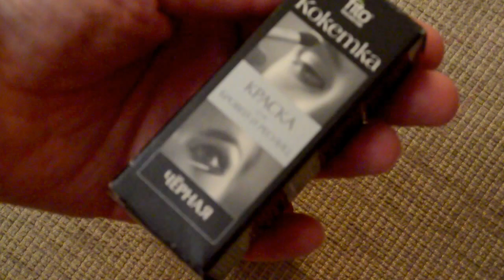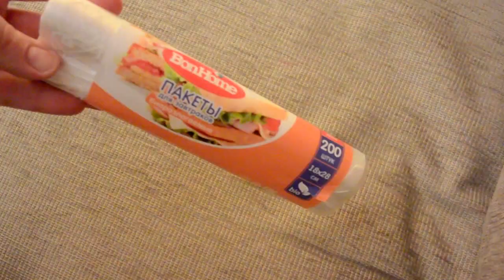Fix Price\ФИКС ПРАЙС- бюджетные ПОКУПКИ [JANNA FET]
ИНФОРМАЦИЯ К ДАННОМУ ВИДЕО:
Друзья, спасибо, что заходите на мой канал!
В этом ролике мои полезные приоьретения в магазине фиксированной цены Fix Price.
НАДЕЮСЬ, ЧТО РОЛИК ОКАЖЕТСЯ ДЛЯ ВАС ПОЛЕЗНЫМ И ПОМОЖЕТ ВАМ ЭКОНОМИТЬ СРЕДСТВА НА ПРИОБРЕТЕНИЕ ПОХОЖИХ ТОВАРОВ ПО ЗАВЫШЕННЫМ ЦЕНАМ В ДРУГИХ МАГАЗИНАХ)))

КОНТАКТЫ:
Мой сайт jannafet.ru